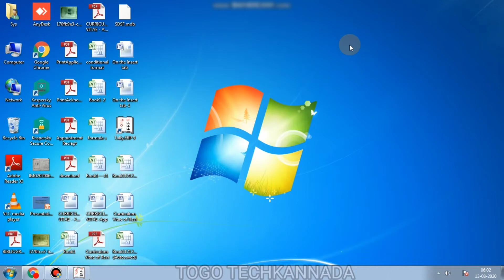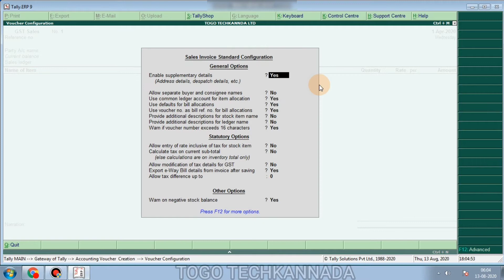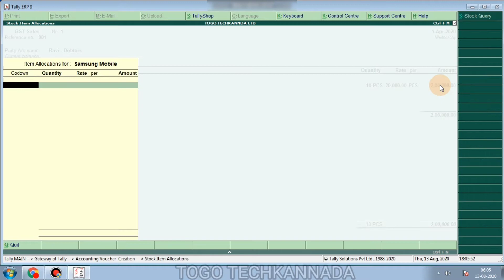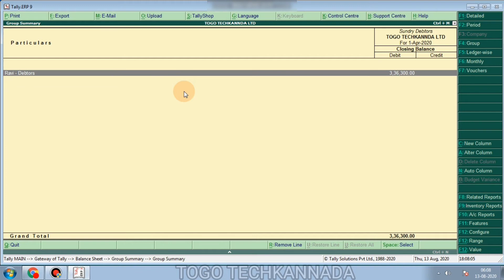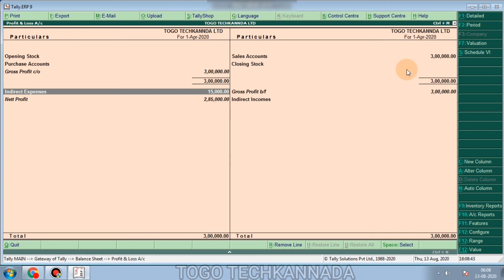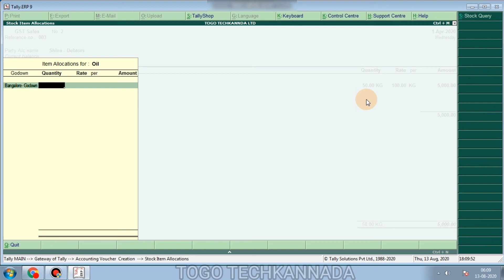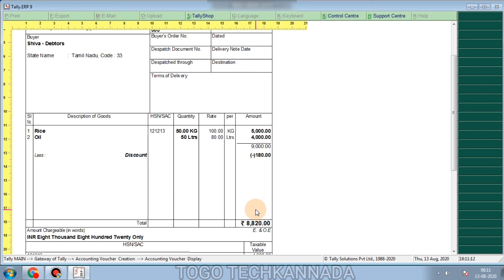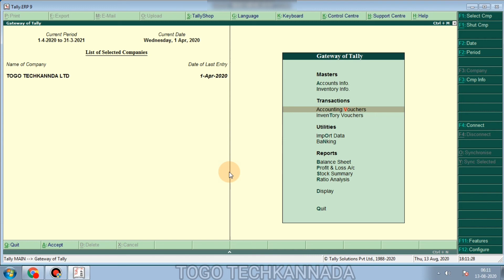Use Trade / Cash Discount in Vouches in tally | Kannada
My Tech Items
Mobile  and Camera : Realme 3 Pro ( 4GB RAM/64GB ROM)
Mic : MI Sports Bluetooth Earphone
Earphone : Sennheiser cx 180 Wired Earphone ( Without Mic)
Powerbank : MI Power Bank 20000mah